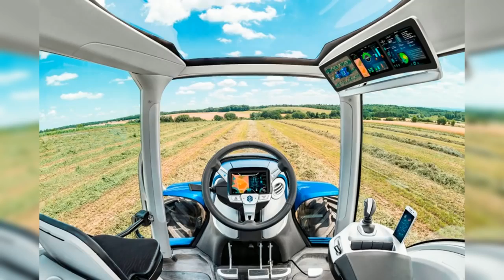SAMAYa MOSchNAYa TEHNIKA V MIRE